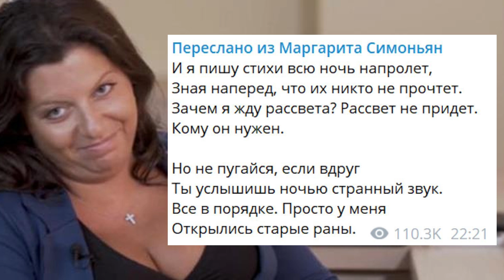Що об'єднує Авакова і Симоньян?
Наша картка Bank of America ➜ 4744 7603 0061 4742